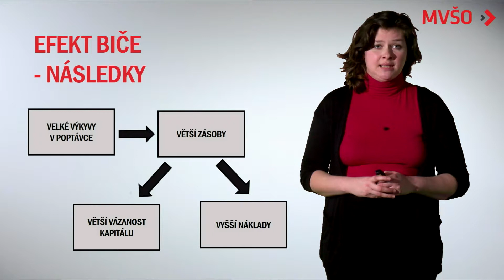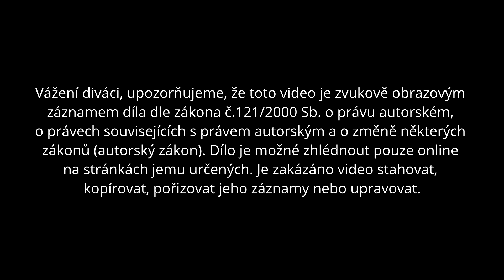Efekt Biče | EDULAM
Chytilová Ekaterina, Ph.D.